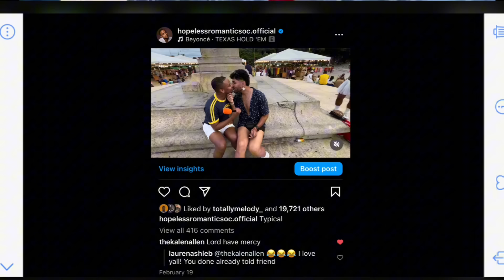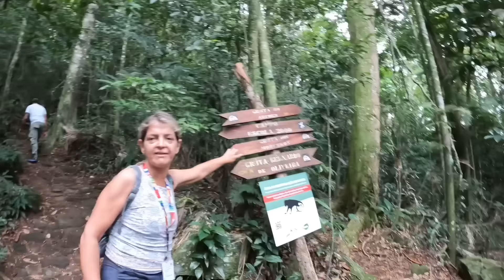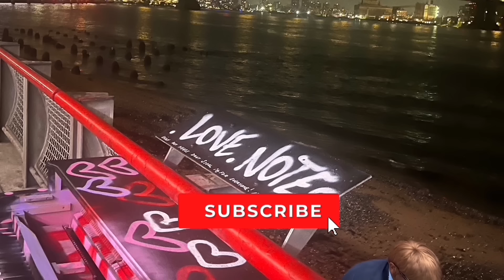Trouble In Rio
Hopeless Romantic Society is a show about listening to those who often go unheard in their love lives. The interviewer, JC, who is often an unreliable narrator is off on a listening tour and may one day be in a city near you.